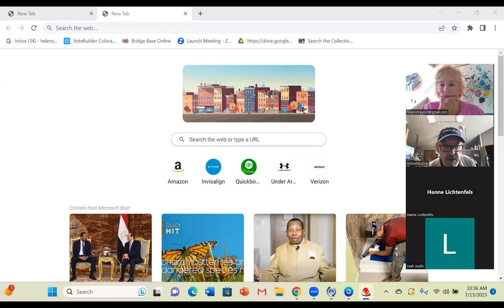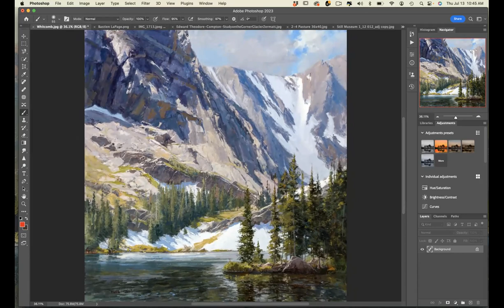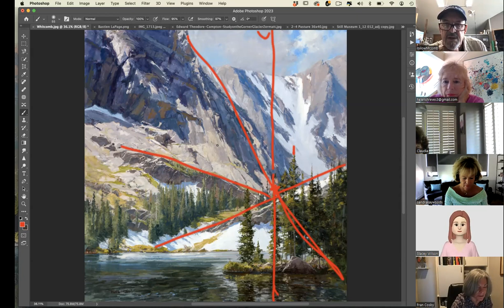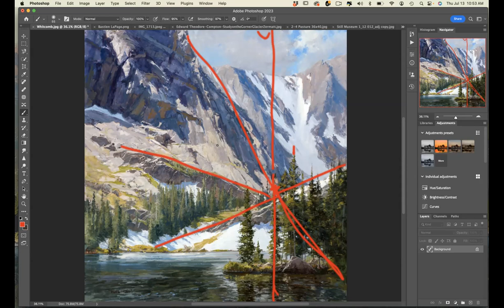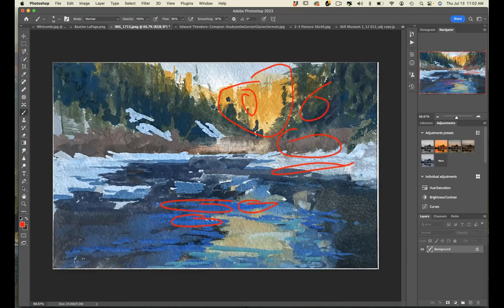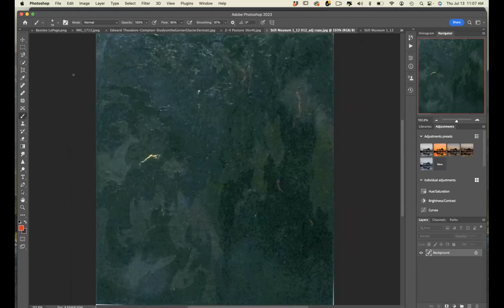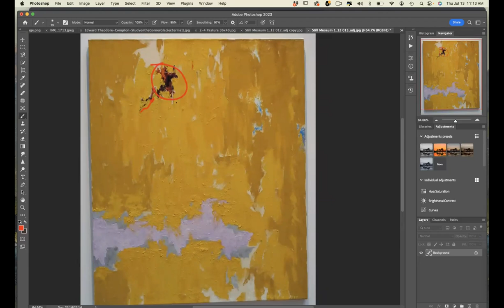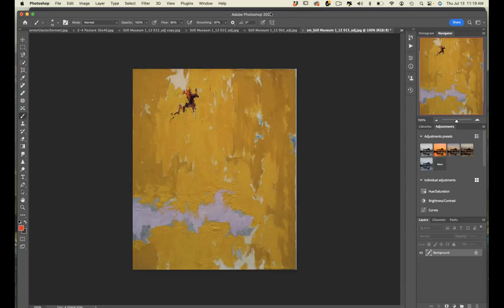MAA! Color Theory with Skip Whitcomb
Mad About Art! Discussion with major artist/teacher on color theory in painting